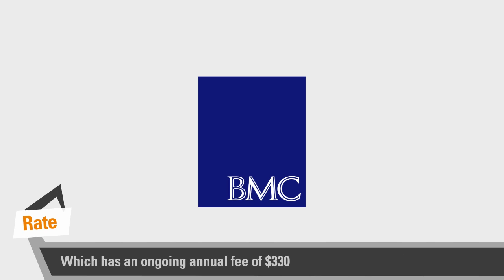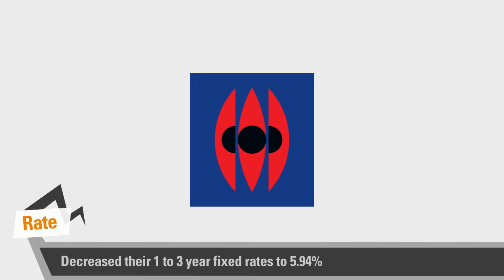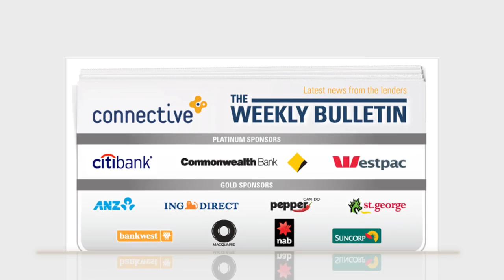Connective TV - 11/05/2012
With the rate cut from the RBA causing movement from the lenders, there's a lot to catch up on this week. Plus, we continue with Habits of High Converting Brokers.